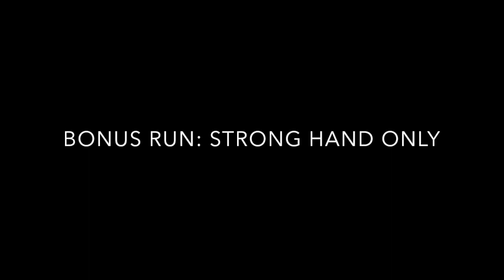FR3GC June 1, 2024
1st Place in Scoped Tactical Division
3rd Place Overall